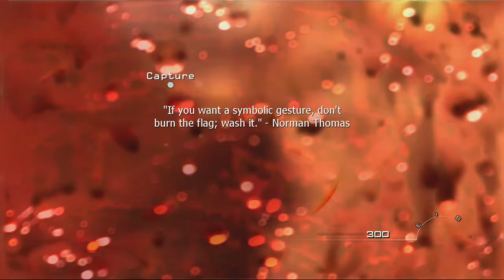The Deaths!! Modern Warfare 2 Takedown Veteran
We're taking a break from Sonic to go to one of the greatest CoD games ever to do one of the hardest Missions on veteran.